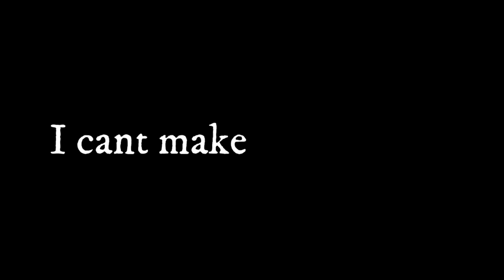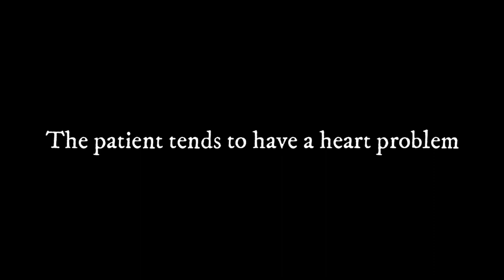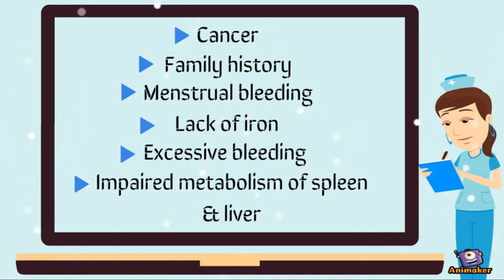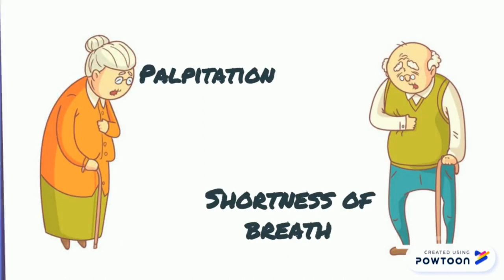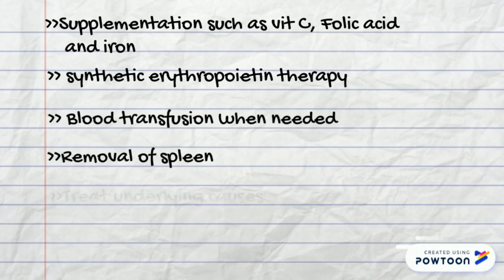Anemia Awareness Video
By:
Izzati Kausar binti Azman
Khairunnisa binti Mohd Izham
Nurazlin Amira binti Mohd Amin
Siti Nur Azlina binti Aziz
Nor Misbah binti Osman
Nurizati binti Mat Ghani
Sa'udah Badriah binti Mohd Sani
Nurul Afifah Syazwany binti Abd Rahman

Anemia is a condition that develops when your blood lacks enough healthy red blood cells or hemoglobin. Hemoglobin is a main part of red blood cells and binds oxygen. If you have too few or abnormal red blood cells, or your hemoglobin is abnormal or low, the cells in your body will not get enough oxygen. Symptoms of anemia like fatigue occur because organs aren't getting what they need to function properly.

Women, young children, and people with chronic diseases are at increased risk of anemia. Certain forms of anemia are hereditary and infants may be affected from the time of birth. Women in the childbearing years are particularly susceptible to iron-deficiency anemia because of the blood loss from menstruation and the increased blood supply demands during pregnancy.

Older adults also may have a greater risk of developing anemia because of poor diet and other medical conditions.

There are many types of anemia. All are very different in their causes and treatments. Iron-deficiency anemia, the most common type, is very treatable with diet changes and iron supplements. Some forms of anemia like the mild anemia that develops during pregnancy are even considered normal. However, some types of anemia may present lifelong health problems.

The video contains these content stated below:

a. What is Anemia and function of normal blood
b. Factors of regulation of erythropoiesis
c. Etiology of Anemia
d. Pathophysiology of Anemia
e. Symptom and signs of Anemia
g. Treatment & management